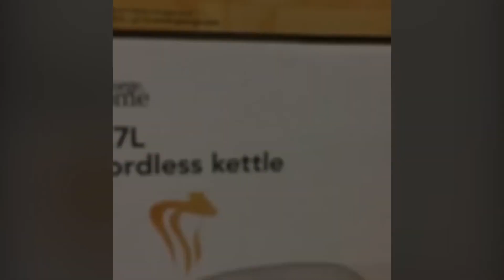Hilarious Pranks for Kids: Best Moments Caught on Camera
🤣 Get ready for a rollercoaster of laughter as we dive headfirst into a world of kid-friendly pranks and hilarious hijinks! 🤣

In this uproarious video, we've teamed up with our little pranksters to bring you a side-splitting showdown of giggles, grins, and gut-busting guffaws. It's all about family-friendly fun and the joy of sharing unforgettable moments together.

👶 Watch as our pint-sized pranksters take on some wild and wacky challenges, testing their quick thinking, creativity, and sense of humor. Who will emerge as the ultimate prankster champion: the kids or the parents? It's a laugh-out-loud competition you won't want to miss! 👨‍👩‍👦‍👦

Expect everything from surprising surprises to harmless tricks that will leave you in stitches. But remember, it's all in good fun and carried out with love and laughter.

So grab your popcorn, get comfy, and join us for a comical journey through the world of funny pranks with kids!

Get ready to LOL, ROFL, and share the laughter – it's prank time with the family, and we can't wait to make you smile! 😂🎉